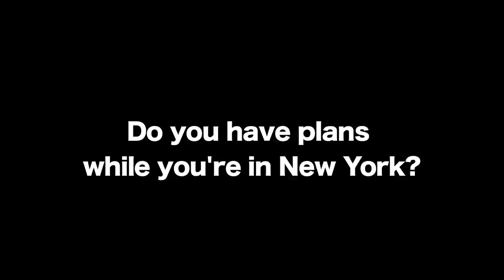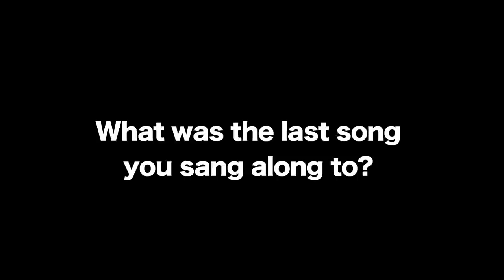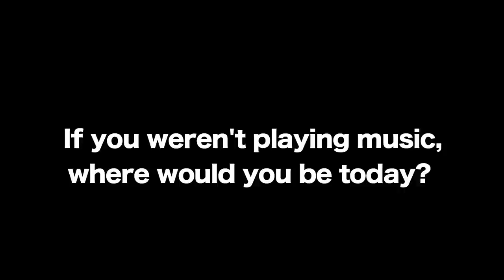CMJ TV: Tame Impala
Jay Watson and Kevin Parker from Australia's Tame Impala tell us about how to wear ugg boots, what it means to be a sausagerollatarian and more.